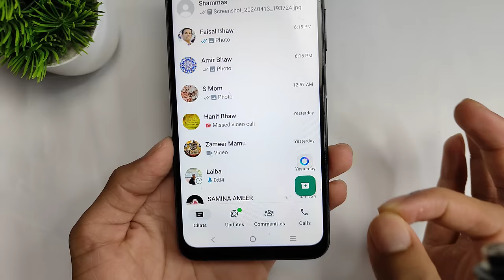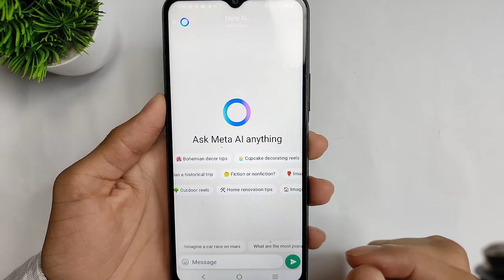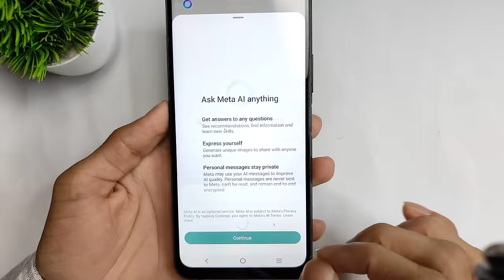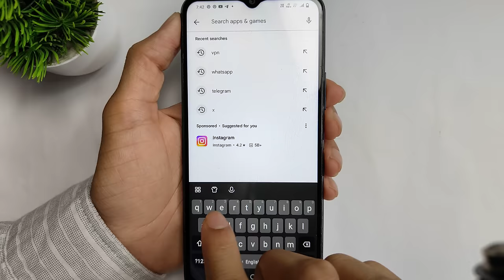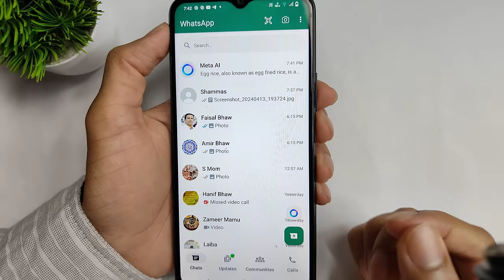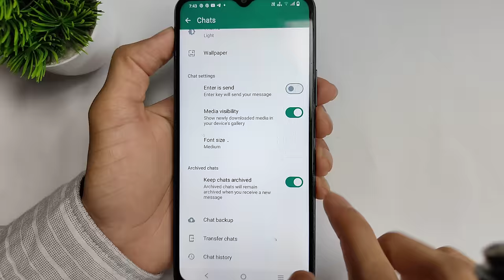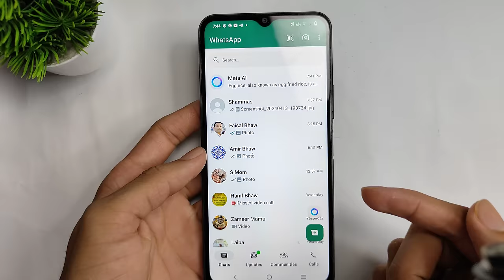Whatsapp Meta Al | Whatsapp Meta Ai Kya Hai | How To Use Meta Ai in Whatsapp | Ask Meta Ai Whatsapp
sb updates
how to use meta ai on whatsapp
whatsapp ask meta al anything
whatsapp ask meta al anything use kaise kare
whatsapp ask meta al anything kya hai

🎥in This Video I teach in how to use meta ai on whatsapp

🔍Your Query:
1. whatsapp meta ai
2. how to use meta ai on whatsapp
3. how to use meta ai in whatsapp
4. whatsapp meta ai update
5. how to use meta ai on whatsapp 2024
6. how to use meta ai in whatsapp
7. WhatsApp meta ai chat kya hai